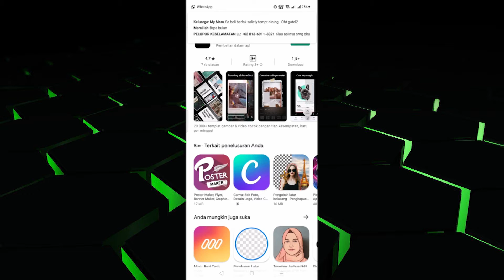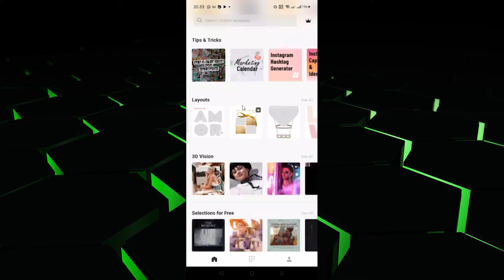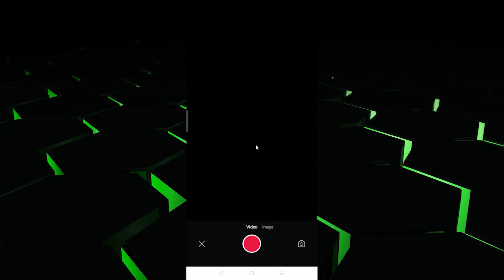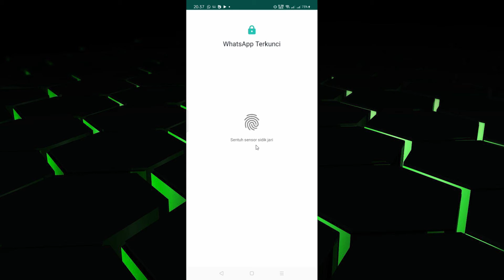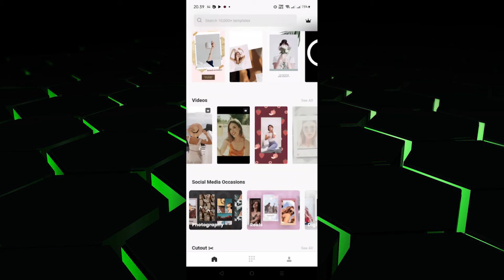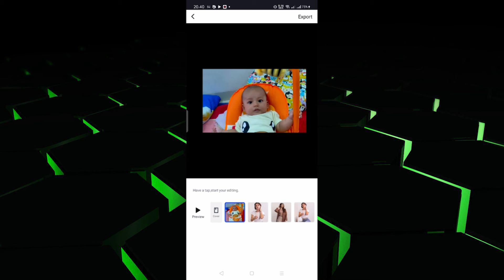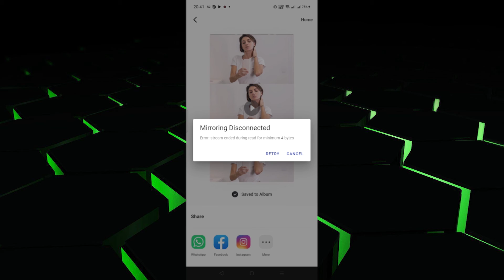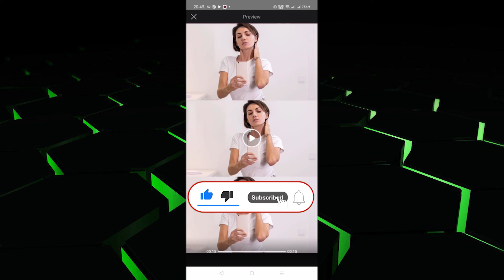Cara Mudah Design Poster (IG, Facebook, Youtube, dll) | Review Aplikasi Design Foco Design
Hallo Kembali lagi dengan channel Satria Destrian. kali ini kita akan membahas tentang aplikasi foco design yang bisa teman2 gunakan untuk mendesign template poster dan juga catalog produk yang teman2 jual. Aplikasi ini simple tapi dilengkapi dengan berbagai fitur yang mampu mempermudah teman2 dalam mendesign, seperti remove bg, add foto from camera dan lain2.